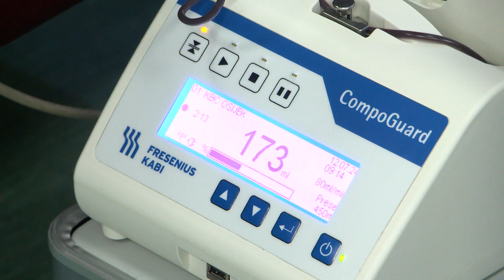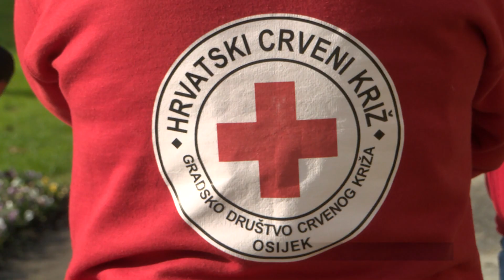Potrebna krv u osječkom KBC-u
Osijek i Osječko-baranjska županija u samom su vrhu RH po broju prikupljenih doza na broj stanovnika. Stoga su rijetke i iznimne situacije kada se šalju apeli građanima za darivanjem krvi, osim možda tijekom ljetnih mjeseci zbog slanja zaliha i u ostale dijelove RH. No, ovih dana su se dana oglasili KBC i Gradsko društvo Crvenog križa Osijek pozivajući darivatelje da se odazovu akciji.